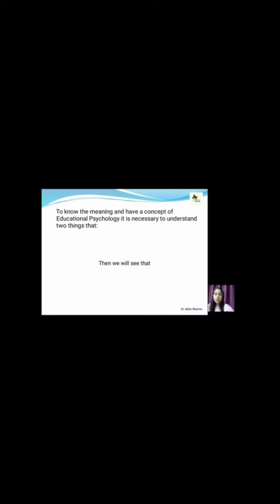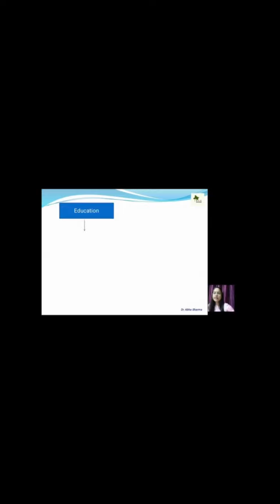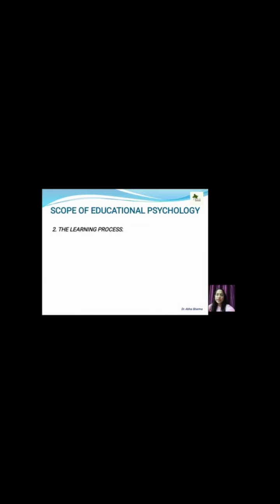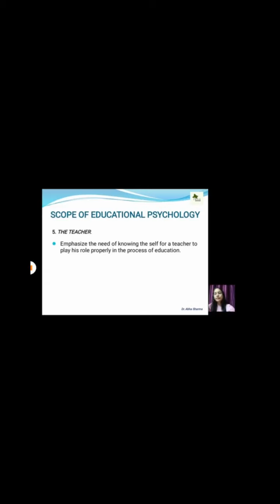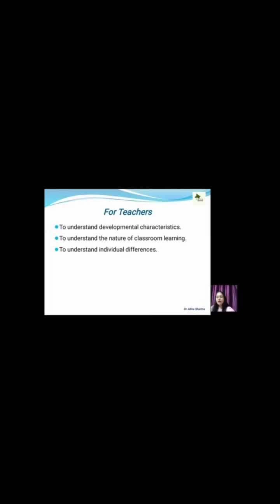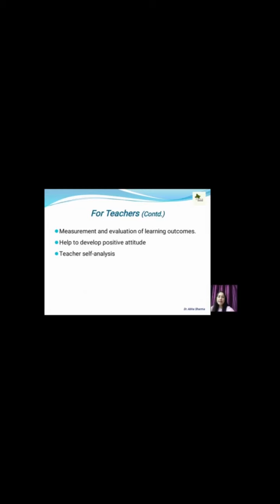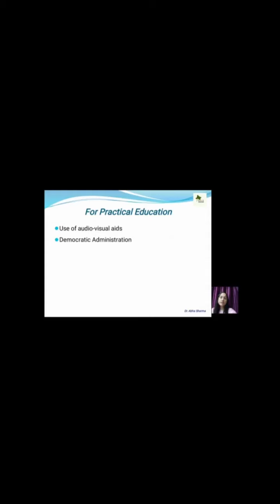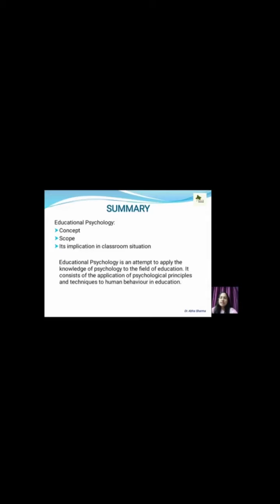Educational Psychology: meaning and concept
Dr. Abha Sharma